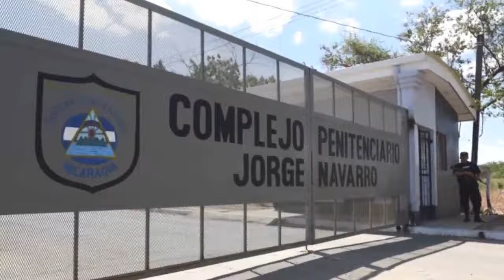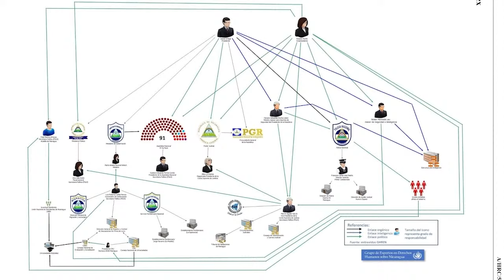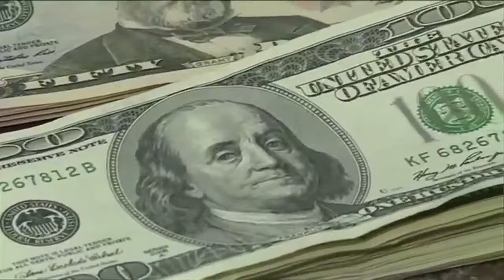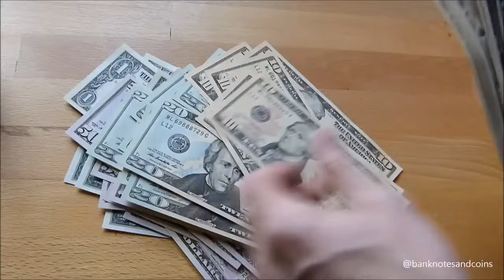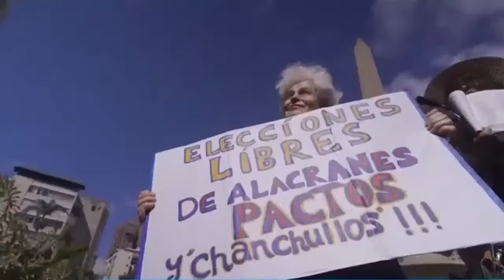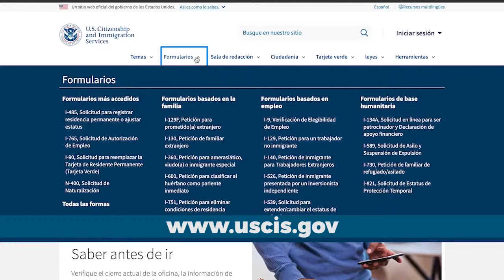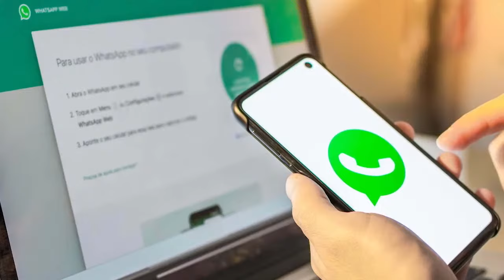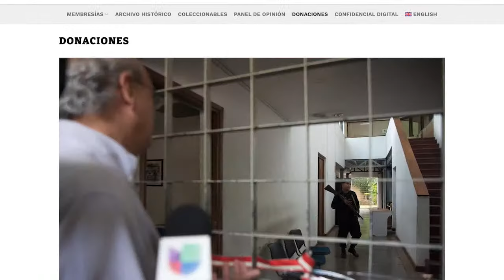Se acaba la fiesta de Ortega en el BCIE; El dilema de la oposición en Venezuela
EstaSemana con Carlos F. Chamorro hablamos sobre el anuncio de los primeros cambios en el Banco Centroamericano de Integración Económica, BCIE, en su relación con la dictadura de Nicaragua, después de la salida de Dante Mossi como presidente de esta institución regional.

Les presentaremos una entrevista con Eduardo Trejos, exembajador de Costa Rica en Nicaragua y exdirector por Costa Rica ante el BCIE, sobre los retos de esta institución de desarrollo, y los equilibrios políticos de Centroamérica.

También analizamos los dilemas de la oposición venezolana, con la politóloga e investigadora de la Universidad de Oxford Maryhen Jiménez, ante la convocatoria a elecciones presidenciales el próximo 28 de julio, mientras el régimen chavista mantiene la inhibición contra Maria Corina Machado, la candidata ganadora de las elecciones primarias de la oposición.

En nuestro segmento Nicas Migrantes, les contamos cuáles son los siguientes pasos, después que una persona ha logrado obtener el parole humanitario otorgado por el Gobierno de Estados Unidos.
Y al final del programa la sátira política en Fuera de Broma.